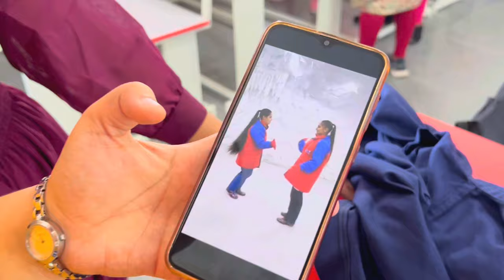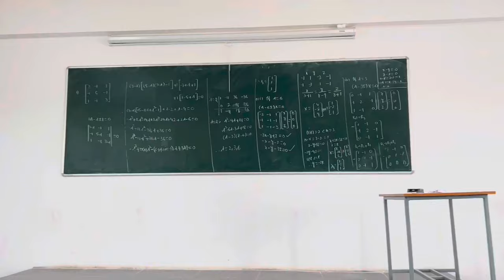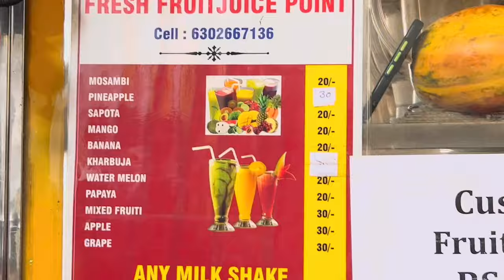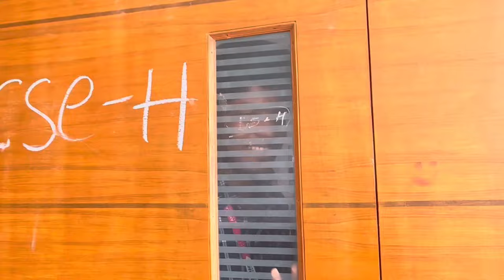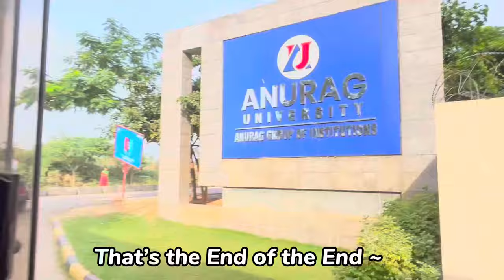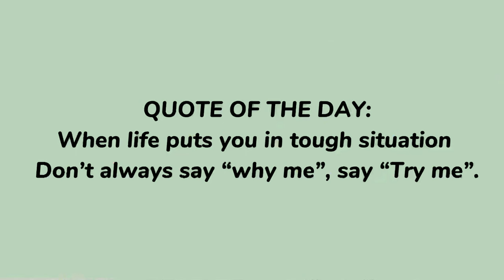A Day in my Life…”ANURAG DIARIES” Ep-2✨